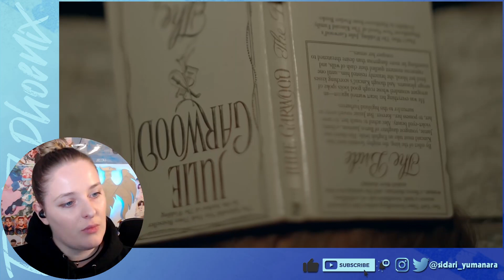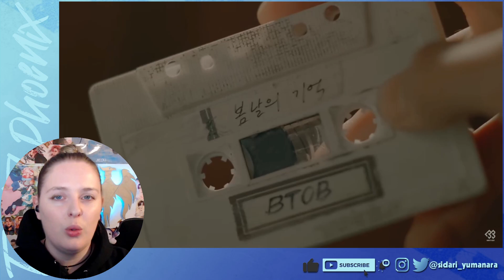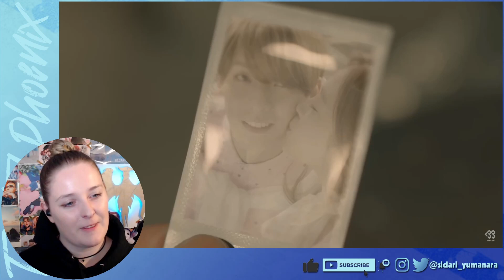It's been too long! 💙 || BTOB - 'Remember That' Album Listen || Road To Melody Pt. 9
Heyyy Melodies, welcome back to my BTOB Album Journey! Today we're checking out their 8th EP 'Remember That'

Since I'm from Germany and English isn't my native language I might struggle to find the right words or do some grammatical errors from time to time. Doing these videos helps me a lot to learn and improve, so I hope you can still enjoy my videos :)

00:00 Intro
00:43 Killing Me
06:53 Drawing/Color Your Days
13:33 Remember That
18:53 Anymore
23:11 So Pretty
28:30 Just Like You
33:28 Empty Space/By Your Side
37:08 Album Thoughts
37:43 Ranking Update
39:24 Current Tierlist
40:18 Remember That Live
45:35 So Pretty Live
49:13 When Sungjae forgot about Anymore
50:37 Final Thoughts + Outro